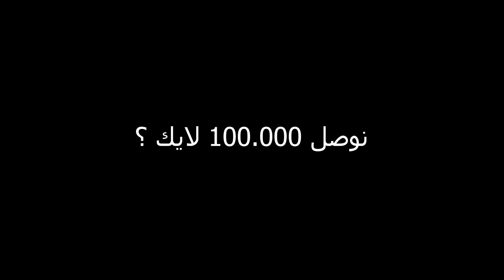انواع الطلاب بعد الامتحان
تحياتنا لكل طلاب السادس و غيرهم.
من الخوف لالغش و الثقة بالنفس، كل طالب يعيش الامتحانات بطريقتة الخاصة.